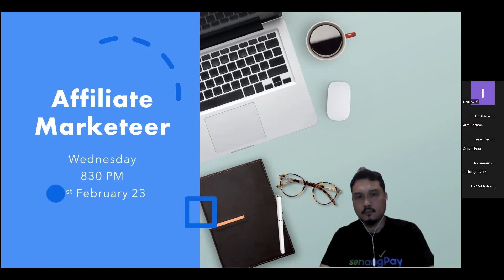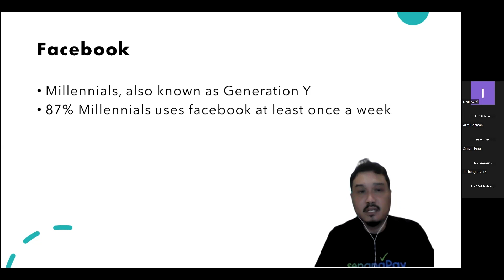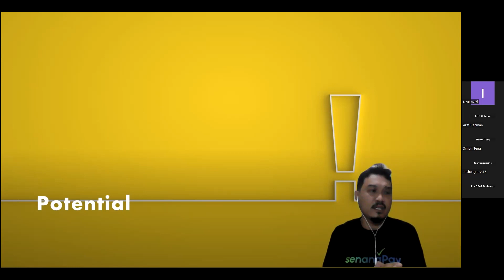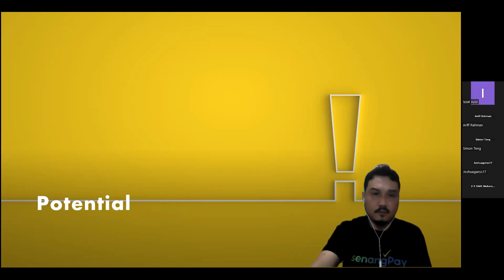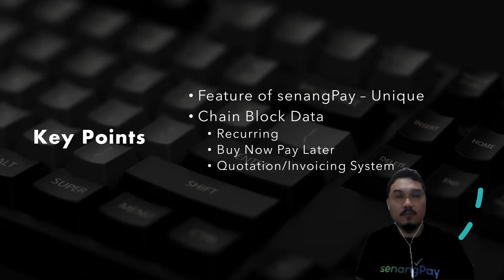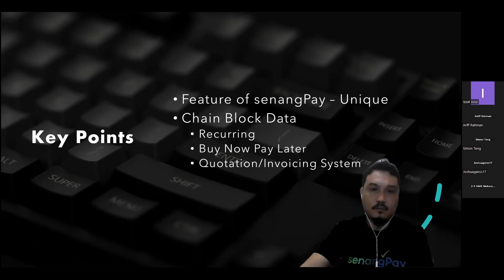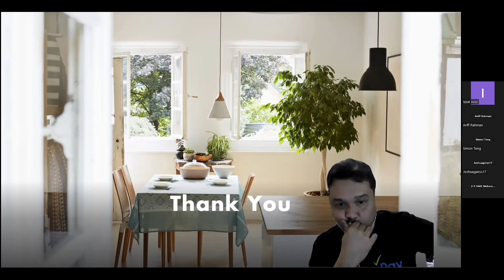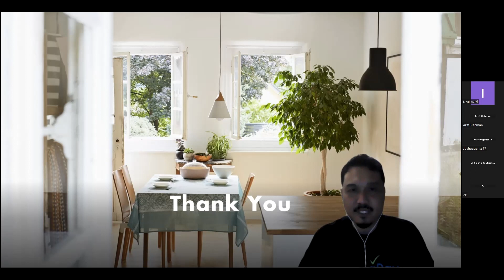senangBro Ep02 : Affliate marketeer